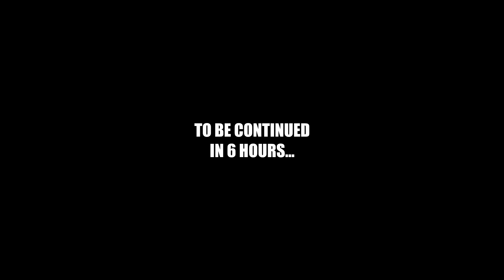THIS IS OUR TOMB! (Rust)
Wanted to get this video out at the normal time, and I wouldn't have made it without splitting the video into 2, because a fair bit more happens, so I'll release the 2nd part in 6 hours from the time this is uploaded.

PC Specs:
CPU: Intel Core i7 6700K
CPU Cooler: Corsair Hydro Series H100i GTX 240mm Liquid CPU Cooler
Motherboard: MSI Z170A Krait Gaming Motherboard
Graphics: EVGA GeForce GTX 980 Ti Superclocked+ ACX 2.0+ 6GB
Memory: Kingston HyperX Fury HX426C15FBK4/16 16GB (4x4GB) DDR4 Black
Solid State Drive: SanDisk Ultra II 240GB 2.5in SSD
Hard Drive: Seagate Barracuda 2TB ST2000DM001
Case: NZXT Noctis 450 Mid Tower Gaming Case White
Additional Lighting: NZXT Sleeved LED Cable 200cm White
Power Supply: XFX TS Gold Series 650W Power Supply